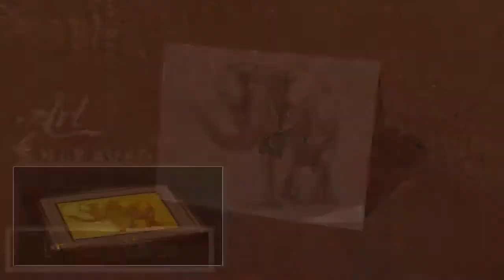Ben Ziraba Nyende - Art Engraved 1 Elephant Products from my drawing of the African Elephant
I draw a portrait of an animal then go on to produce items from that drawing, like:

1.   Limited editions, sealed and signed portraits!
2.   Engrave it in wood, art that one can touch!
3.   Greeting cards!
4.   Sublimate the image on plates and mugs!
5. Create fabric and make several items but not limited to .

.tie sets with cuff links and handkerchief!
.ladies matching scarf, handbag and head raps!